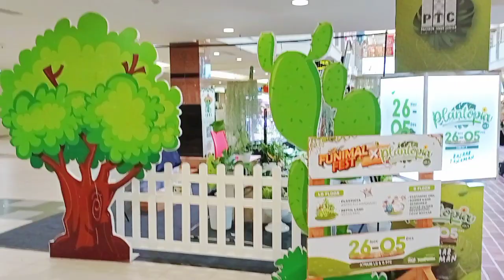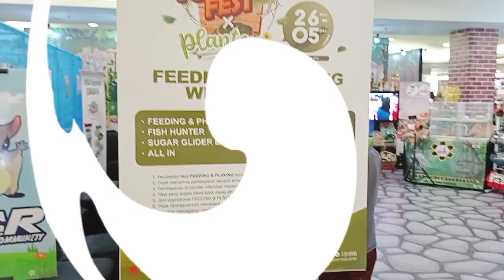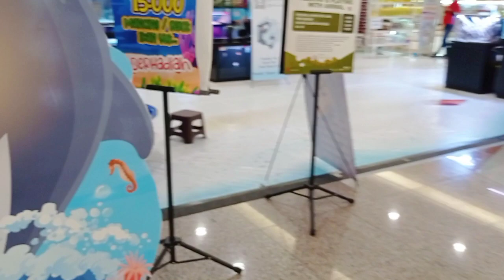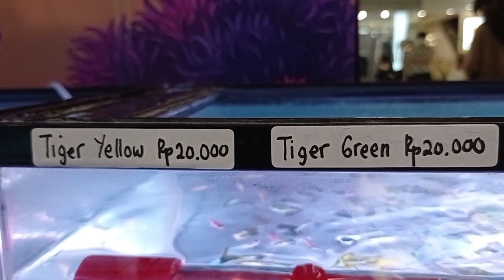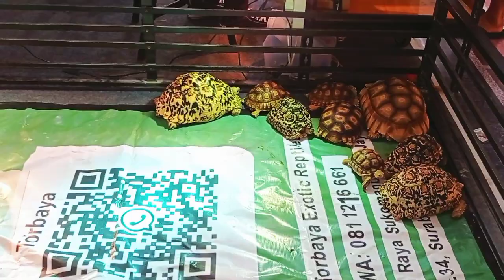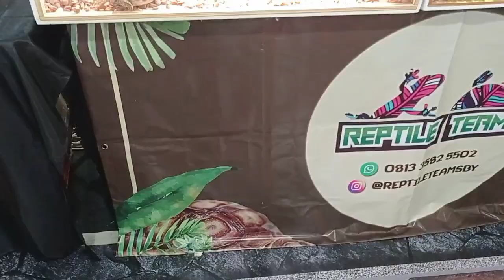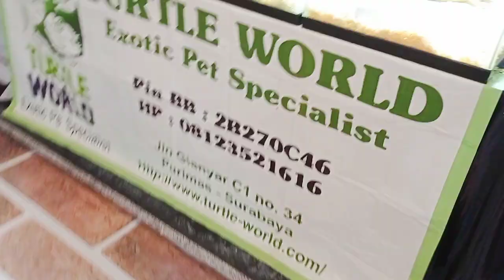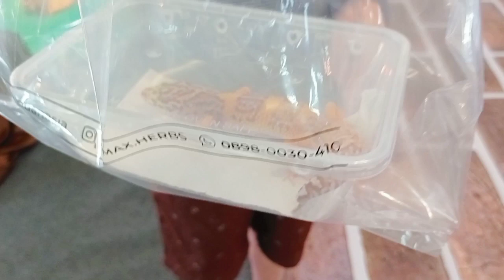Vlog Pameran Binatang Exotic | Ada Sulcata, Iguana Jumbo, Kelinci, Gecko dll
Kali ini kita melihat Pameran Binatang di mall. Ada berbagai binatang exotic yang unik dan lucu. Ada Iguana yang besar banget, burung hantu, gecko, kelinci dll. Tonton sampai habis videonya yah.
Bagus-bagus binatangnya.

videoku yah!🙏🙏🙏